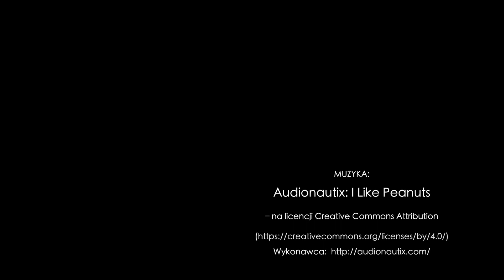Pelikan Pura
Prezentacja pióra wiecznego Pelikan Pura.
Przepraszam za początkowe problemy z dźwiękiem, już poprawione.